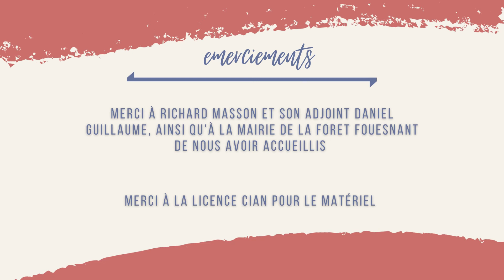Témoignages d’anciens étudiants de licence pro MAT et MTCT - #9 Richard MASSON ET Daniel GUILLAUME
L’université Rennes 2 propose en partenariat avec les Centres de Gestion bretons deux licences professionnelles préparant aux métiers de la Fonction Publique Territoriale : la licence « Métiers de l’administration territoriale » professionnalise des étudiants sur des fonctions administratives polyvalentes, tandis que la licence « Métiers techniques des collectivités territoriales » forme des étudiants aux métiers de gestion des services techniques territoriaux.

Retour en image sur les parcours de plusieurs anciens étudiants aujourd’hui en poste dans des collectivités des 4 départements bretons !

Interview de Richard MASSON, directeur des services techniques, La Forêt-Fouesnant ET Daniel GUILLAUME, assistant techniques, La Forêt-Fouesnant.

Prise de vue et montage réalisés par Chloé LIBERGE, étudiante en licence CIAN à l’université rennes 2 dans le cadre de son stage au CDG 22.